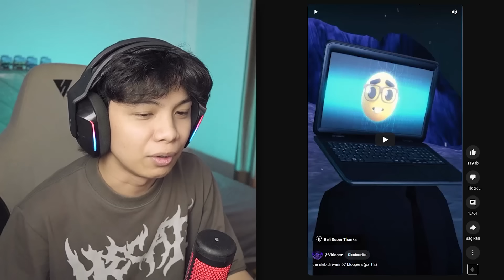React MEME BLOOPERS Skibidi Wars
Skibidi Toilet Bloopers
Skibidi Toilet Multiverse Bloopers
Skibidi Wars Bloopers

Credit Channel :
🎵 Credit :
PewDiePie Congratulations Minecraft Note Block / Grande1899